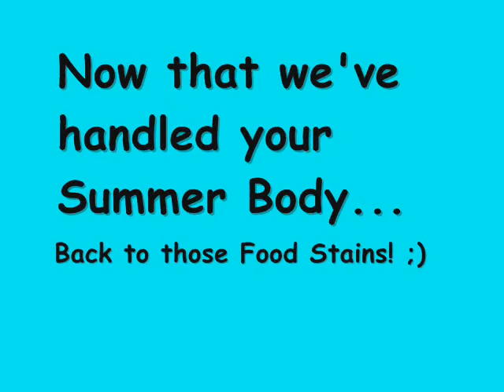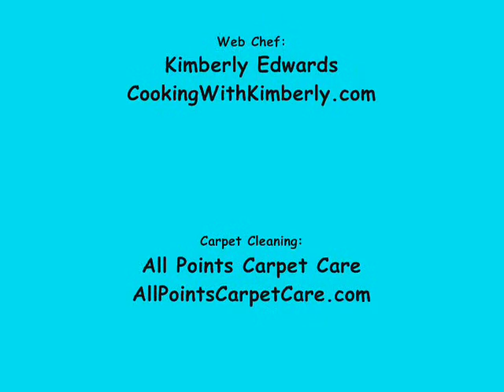More Food Stains on Carpet & Upholstery?: Culinary Questions with Kimberly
shares with her latest issues with food stains on carpet & upholstery on her show, "Culinary Questions with Kimberly".